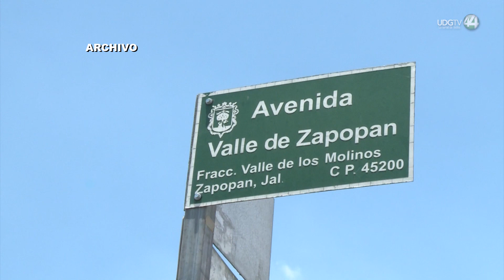Mejorar fachadas y viviendas: la labor actual del Instituto Jalisciense de Vivienda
Por el recorte de subsidios federales y luego del desfalco que lo dejó en deuda, el Instituto Jalisciense de la Vivienda apenas cuenta con un presupuesto de 60 millones de pesos.